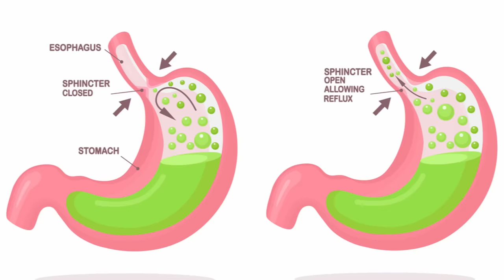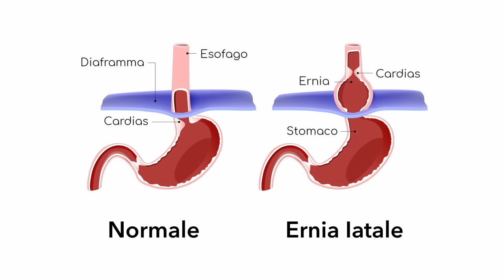Come curare il reflusso gastroesofageo in modo naturale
La malattia da REFLUSSO GASTROESOFAGEO è purtroppo molto comune.
✅ PARTECIPA AD "ABBI CURA DI TE - S.O.S Cervello", il mio nuovo corso dal vivo. A maggio a Milano e Roma 👉🏻

È caratterizzata da un rigurgito acido che può causare dolore e bruciore retrosternale, infiammazione a livello della gola, dei seni paranasali, una tosse secca e stizzosa, nausea e gusto sgradevole in bocca.

Il reflusso gastroesofageo è dovuto ad una risalita dei succhi gastrici a livello esofageo causata da un “malfunzionamento” della valvola che separa l’esofago dallo stomaco, il cardias.
Questo sfintere ha il compito di bloccare nello stomaco l’acido cloridrico che, risalendo, causerebbe danni all’epitelio dell’esofago non adatto a resistere ad una forte acidità come quella che correttamente troviamo a livello gastrico.

👉🏻 Ci sono delle buone abitudini che possiamo inserire nella nostra quotidianità per migliorare questo disturbo? Certamente.

Prima di tutto dobbiamo impegnarci ad evitare quei tre nemici che rilassano in modo esagerato il cardias e non gli permettono una buona chiusura ovvero: la nicotina, la caffeina e l’alcol.

⚠️ 🍔🍟🍕Dopodiché dobbiamo stare attenti ad alcuni cibi da evitare, al cibo spazzatura, soprattutto quello ricco di grassi idrogenati. Oltre ad essere dannosi perché infiammanti, causano un netto rallentamento dello svuotamento gastrico e questo peggiora la situazione.

Dobbiamo cercare di fare pasti serali leggeri e attendere almeno 3 ore dalla conclusione della cena per coricarci.

In questo video ti svelo anche un semplicissimo trucco per migliorare il reflusso notturno, decisamente fastidioso e dannoso.

⚠️ E’ necessario non dimenticarsi una corretta idratazione e una buona gestione dello stress.

🌿🌱 Esistono poi alcuni rimedi fitoterapia come il succo di aloe e la liquirizia che possono aiutarci a disinfiammare la mucosa gastroesofagea e favorire una corretta digestione per evitare la comparsa di questo disturbo.

Spero di esserti stata utile con questi miei consigli! Se così fosse, condividi questo video con tutte le persone che pensi possano trarne beneficio.

Noi ci vediamo la prossima settimana ;)

❤️ Carlotta

✅ Solgar Fitoliquirizia

⭕️ 𝐕𝐨𝐫𝐫𝐞𝐬𝐭𝐢 𝐟𝐢𝐬𝐬𝐚𝐫𝐞 𝐮𝐧𝐚 𝐜𝐨𝐧𝐬𝐮𝐥𝐞𝐧𝐳𝐚 𝐜𝐨𝐧 𝐦𝐞?

𝑳𝒆 𝒊𝒏𝒇𝒐𝒓𝒎𝒂𝒛𝒊𝒐𝒏𝒊 𝒄𝒐𝒏𝒕𝒆𝒏𝒖𝒕𝒆 𝒏𝒆𝒍 𝒗𝒊𝒅𝒆𝒐 𝒉𝒂𝒏𝒏𝒐 𝒔𝒄𝒐𝒑𝒐 𝒑𝒖𝒓𝒂𝒎𝒆𝒏𝒕𝒆 𝒊𝒏𝒇𝒐𝒓𝒎𝒂𝒕𝒊𝒗𝒐 𝒆 𝒅𝒊𝒗𝒖𝒍𝒈𝒂𝒕𝒊𝒗𝒐 𝒆 𝒏𝒐𝒏 𝒓𝒂𝒑𝒑𝒓𝒆𝒔𝒆𝒏𝒕𝒂𝒏𝒐 𝒊𝒏 𝒂𝒍𝒄𝒖𝒏 𝒎𝒐𝒅𝒐 𝒖𝒏 𝒄𝒐𝒏𝒔𝒖𝒍𝒕𝒐 𝒎𝒆𝒅𝒊𝒄𝒐. 𝑻𝒖𝒕𝒕𝒆 𝒍𝒆 𝒕𝒆𝒓𝒂𝒑𝒊𝒆, 𝒊 𝒕𝒓𝒂𝒕𝒕𝒂𝒎𝒆𝒏𝒕𝒊 𝒆 𝒊 𝒄𝒐𝒏𝒔𝒊𝒈𝒍𝒊 𝒅𝒊 𝒒𝒖𝒂𝒍𝒔𝒊𝒂𝒔𝒊 𝒏𝒂𝒕𝒖𝒓𝒂, 𝒑𝒓𝒊𝒎𝒂 𝒅𝒊 𝒆𝒔𝒔𝒆𝒓𝒆 𝒔𝒆𝒈𝒖𝒊𝒕𝒊, 𝒅𝒆𝒗𝒐𝒏𝒐 𝒆𝒔𝒔𝒆𝒓𝒆 𝒔𝒐𝒕𝒕𝒐𝒑𝒐𝒔𝒕𝒊 𝒂𝒍 𝒅𝒊𝒓𝒆𝒕𝒕𝒐 𝒈𝒊𝒖𝒅𝒊𝒛𝒊𝒐 𝒅𝒊 𝒖𝒏 𝒎𝒆𝒅𝒊𝒄𝒐.

STRUMENTAZIONE UTILIZZATA:
✔️ Girato con: Fuji X-A7 👉🏻 👉🏻@
✔️ Obiettivo VILTROX AF 56mm f1.4 👉🏻 👉🏻@
✔️ Illuminazione: Neewer Luce ad Anello LED 48cm 👉🏻👉🏻